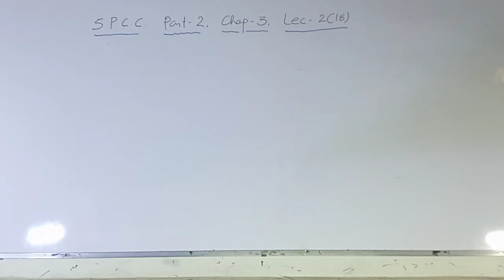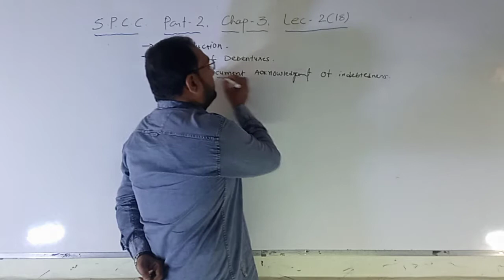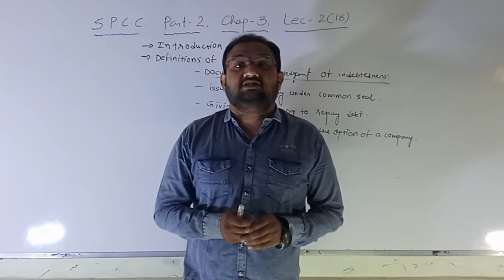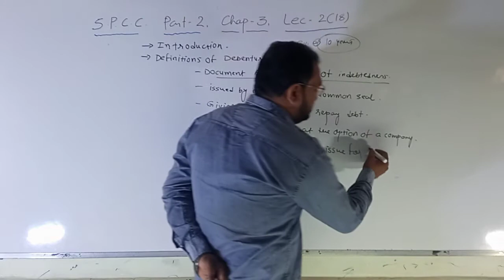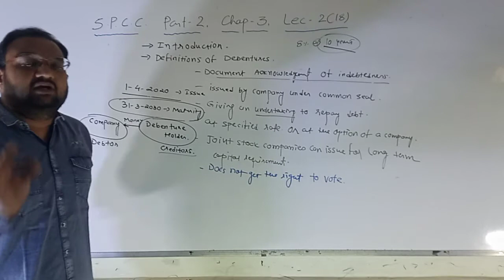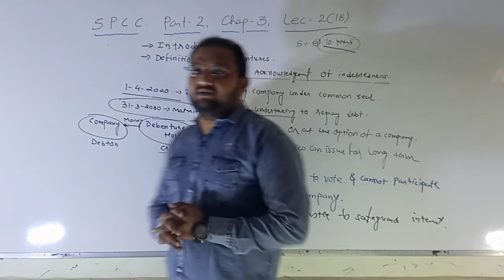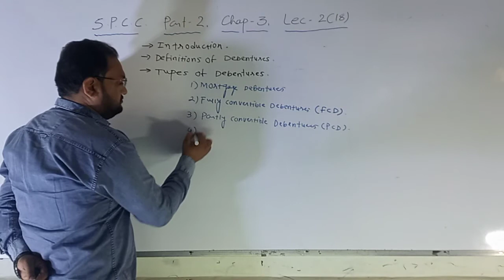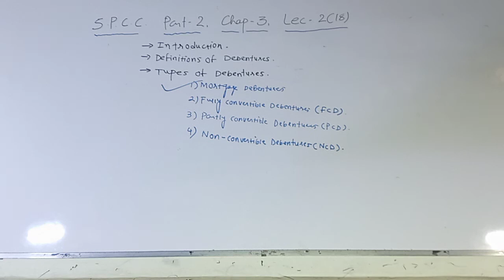S.P & C.C : CH : 3 : PART : 1: LECTURE : 28 : BY VAIBHAV SIR